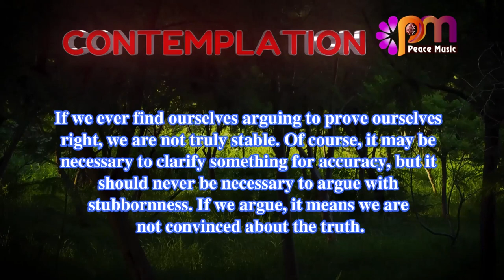DAY 305 STABILITY